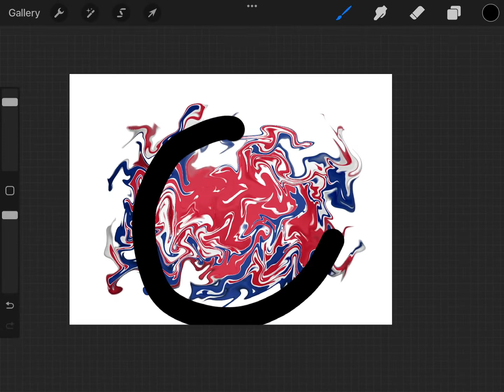Drawing England as a ✨PLANET✨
Hello! Hope ya found the duck, and that ur having a great day! Here are the credits:

Song-Comics, Caravan Palace